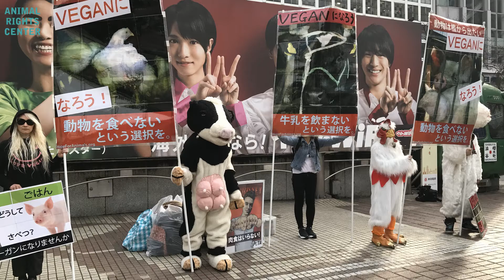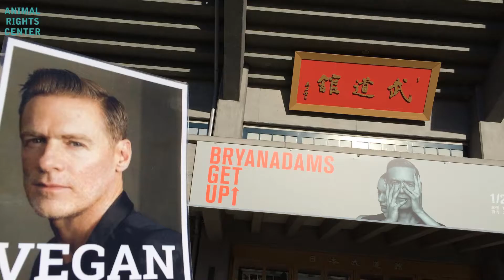動物たちの希望 2017年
関心がない人に知らせる必要があるから、知らせ続けます。
2017年知らせる活動まとめ。（おおまかに）
みんなも参加してね！
今年最後は２９日、来年はじめは１月４日です。